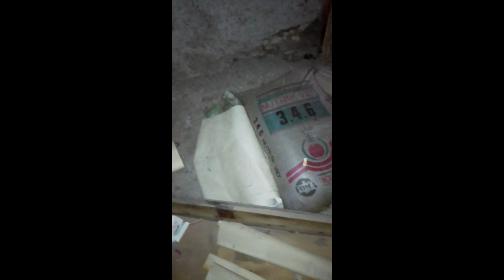Lugares abandonados - Casa abandonada con historía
Lugares abandonados en españa exploracíon urbana urbex
Nos sorprendió una casita con encanto, exploración urbana fue realmente un regalo después de un día estresante. Caminabámos  y de pronto nos dío la bienvenida: La casa de los juguetes.
A pesar de no llevar luces adecuadas no podíamos perder la oportunidad de llevarnos en la cámara su memoria.
👉 Déjame un like y comparte,
ayudame a crecer